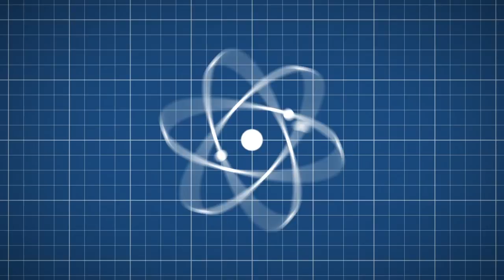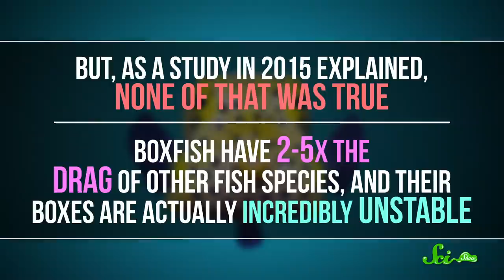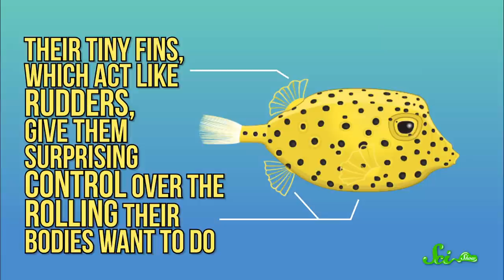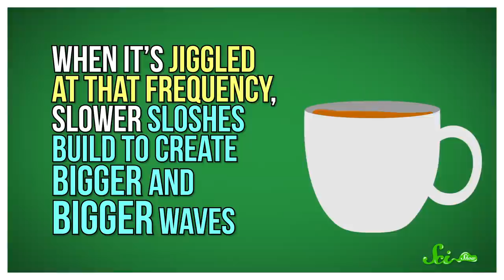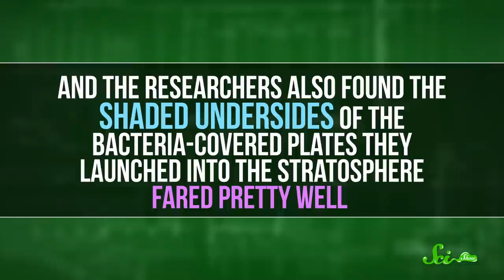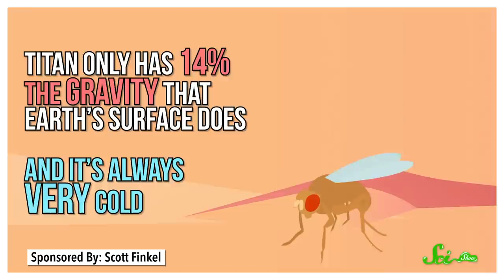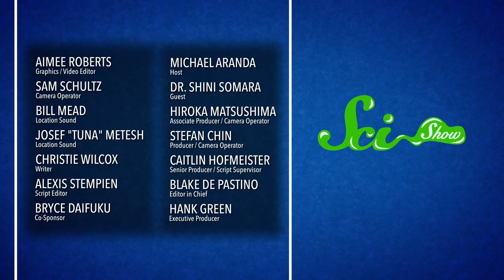Fluid Dynamics and Aliens! (Okay, Not Really) | SciShow Quiz Show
This week, Dr. Shini Somara goes toe to toe with Hank in a battle of wits about fluid dynamics and life in space.

Greg, Alex Schuerch, Alex Hackman, Andrew Finley Brenan, Sam Lutfi, D.A. Noe, الخليفي سلطان, Piya Shedden, KatieMarie Magnone, Scott Satovsky Jr, Charles Southerland, Patrick D. Ashmore, charles george, Kevin Bealer, Chris Peters
Sources:
Boxfish Cars: